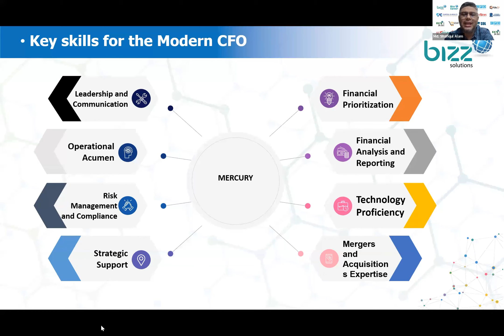𝐓𝐨𝐩 𝟖 𝐊𝐞𝐲 𝐒𝐤𝐢𝐥𝐥𝐬 𝐄𝐯𝐞𝐫𝐲 𝐌𝐨𝐝𝐞𝐫𝐧 𝐂𝐅𝐎 𝐍𝐞𝐞𝐝𝐬 I 𝐔𝐧𝐥𝐨𝐜𝐤 𝐭𝐡𝐞 𝐅𝐮𝐥𝐥 𝐏𝐨𝐭𝐞𝐧𝐭𝐢𝐚𝐥 𝐨𝐟 𝐚 𝐌𝐨𝐝𝐞𝐫𝐧 𝐂𝐅𝐎!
Welcome to our deep dive into the essential skills that every modern Chief Financial Officer must master to excel in today’s rapidly changing business landscape. In this video, we explore the Top 8 Key Skills Every Modern CFO Needs to lead with confidence and innovate with precision.

🎥 What You'll Learn:

1. Strategic Thinking – Navigate your company towards growth with a forward-thinking mindset.
2. Financial Acumen – Master the complexities of financial management and compliance.
3. Leadership and Communication – Inspire and guide your team to peak performance.
4. Technological Proficiency – Harness the power of digital tools to transform financial data into strategic insights.
5. Data Analytics – Make data-driven decisions that outpace competitors.
6. Risk Management – Protect and propel your organization in uncertain times.
7. Change Management – Lead transformative efforts with agility and insight.
8. Ethical Judgment – Uphold integrity while driving economic success.

👨‍🏫 Whether you’re a seasoned CFO or aspiring to the role, this video is packed with actionable insights that can propel your career and your company forward.